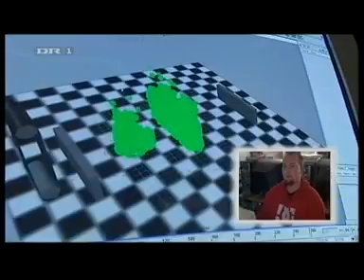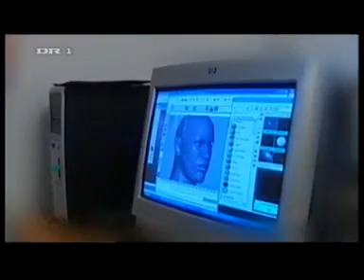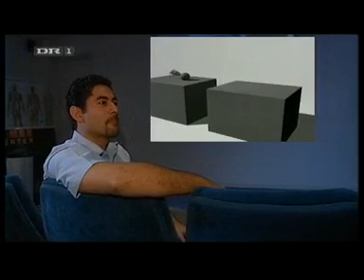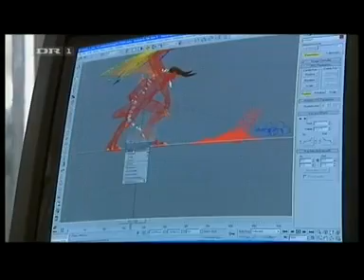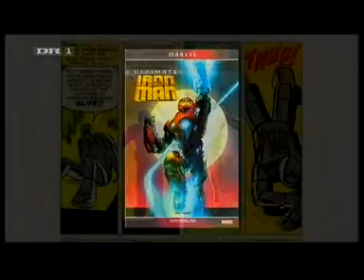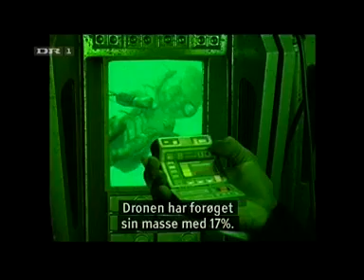Troldspejlet 2 oktober 2006 - besøg hos Trumax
Om filmene Corto Maltese: Collector's Edition og Den Grimme Ælling, spillet Lego Star Wars II - The Original Trology, et besøg hos Trumax 3D skolen, tegneserier, og et Star Trek: Borg Boxset.